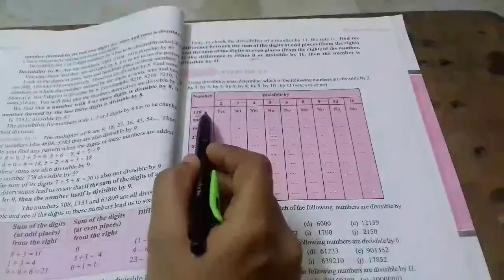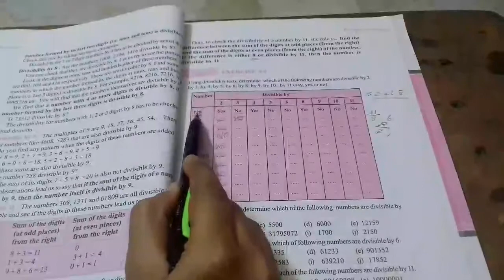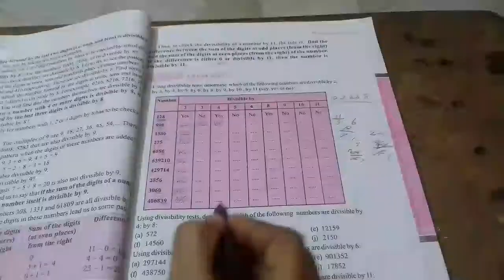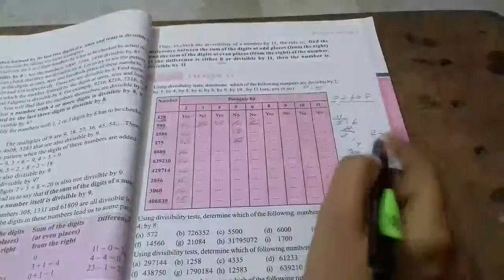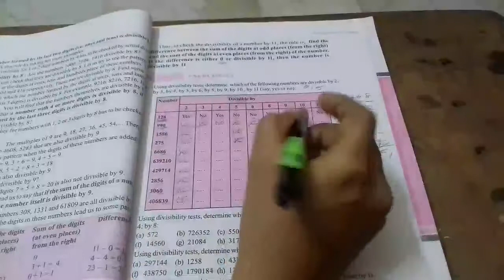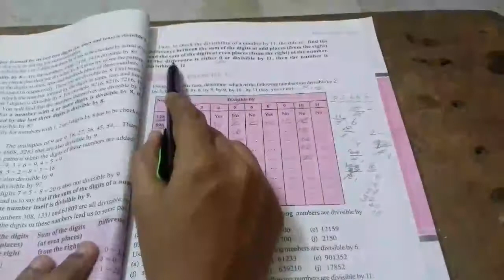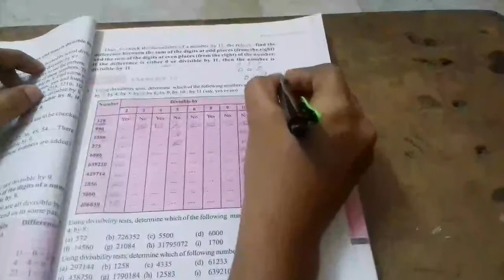Ncert Maths Class 6 Chapter 3 Playing With Numbers |Exercise 3.3 Question no: 1 both Tamil & English